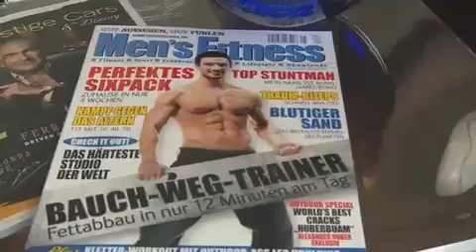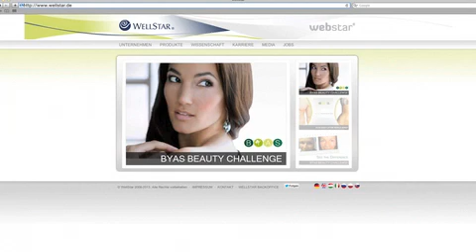BBL Customer Report